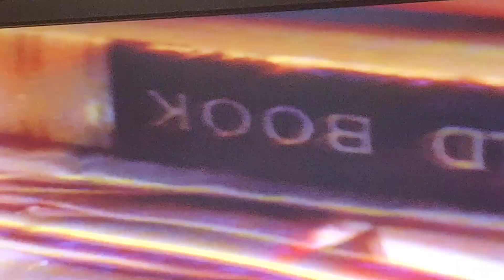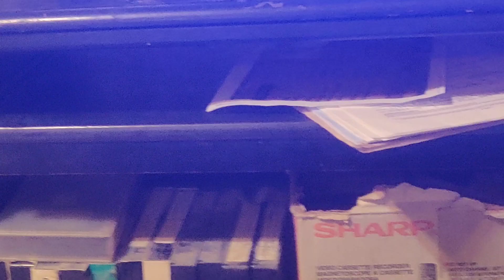Total Superior vibro board football players